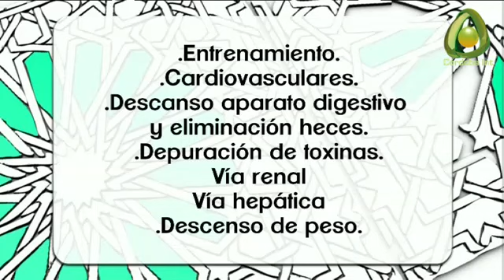LOS BENEFICIOS MÉDICOS DEL AYUNO